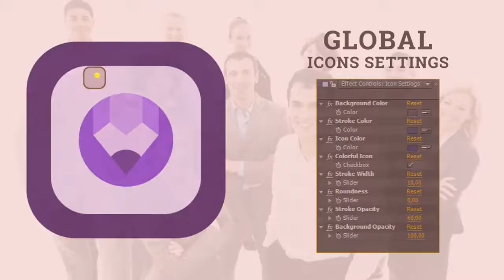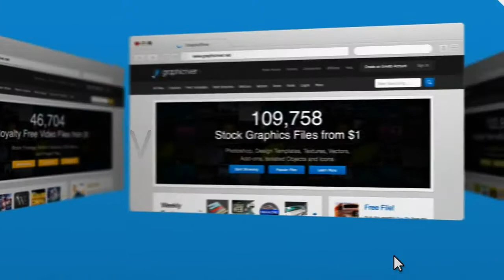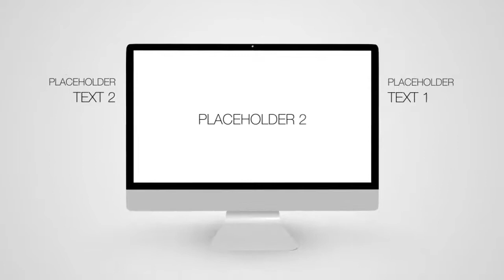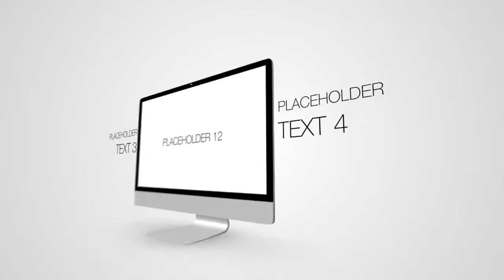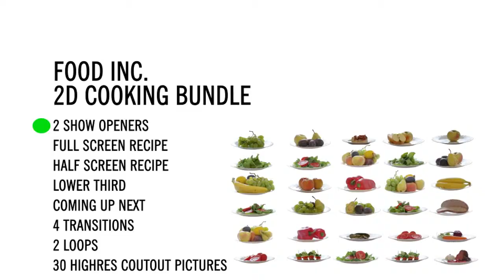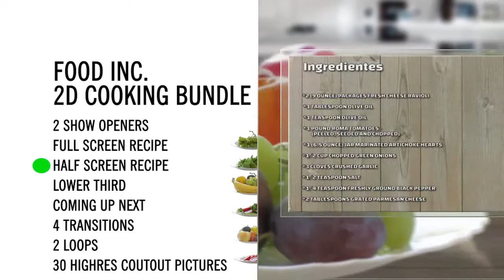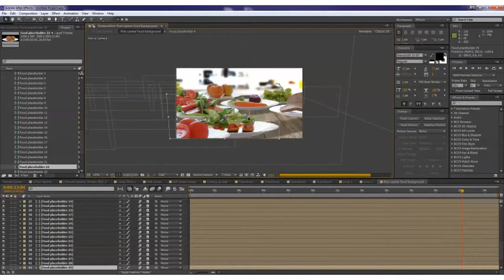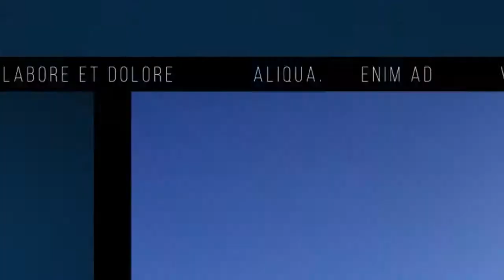Casino Poker Game Gambling - Flat Animated - After Effects Template | Mega Pack +10 items